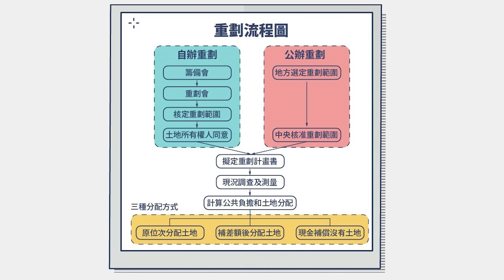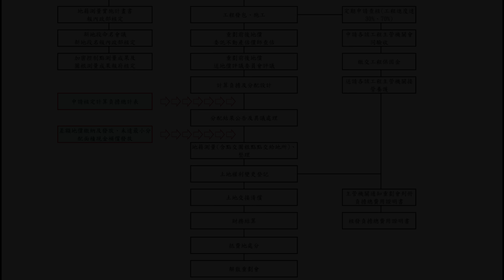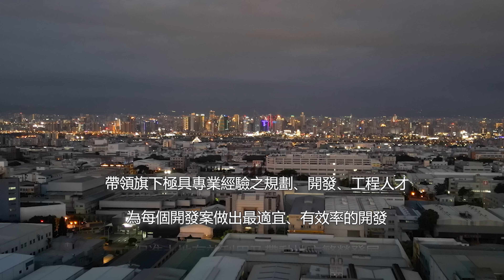台中辰億自辦重劃區 feat.準信土地開發